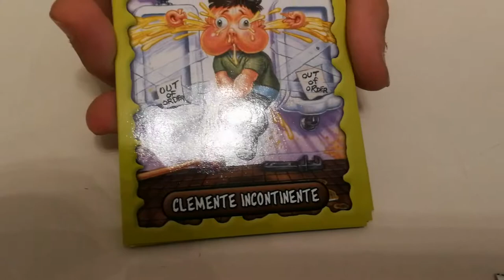Unboxing Sgorbions 2018 | The 80s Video Channel